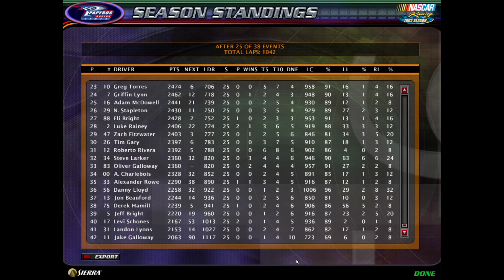NR2003 Gatorade Cup Series Race 25: KFC 400 Season 8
The race to the Chase continues to Kentucky! Congratulations to the winner!!